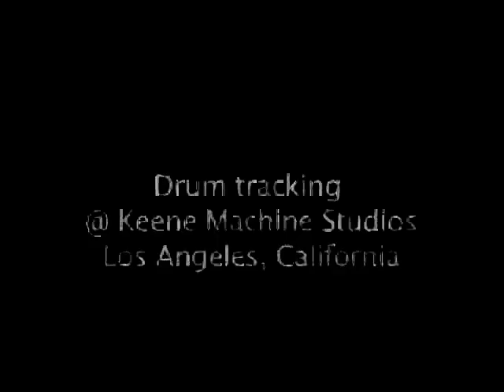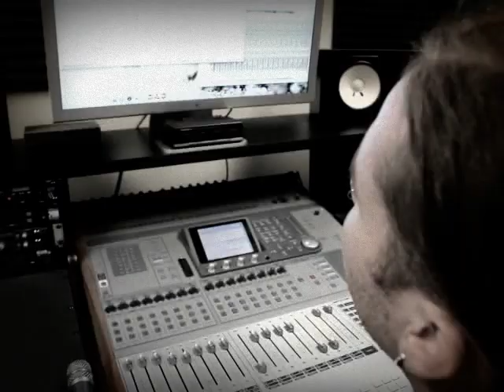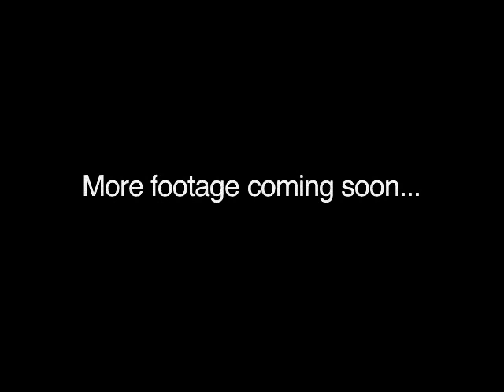Abigail Williams studio update #1 - Drums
Abigail Williams recording drums @ Keene Machine studios in Los Angeles, Ca

Yes we realize there is not much actual studio work being done in this video but the camera guy only came down on the day we decided to party a bit so oops! We promise some more serious footage is coming in the next updates.